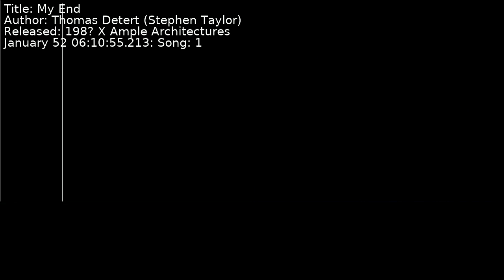Thomas Detert (Stephen Taylor) - My End | Song 1 [C64] [SID]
Title: My End
Author: Thomas Detert (Stephen Taylor)
Released: 198? X Ample Architectures